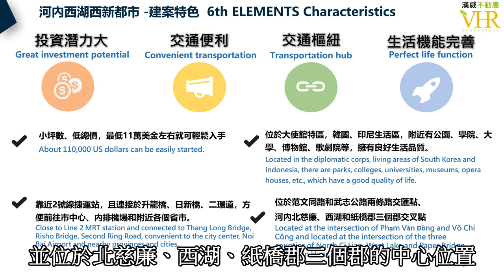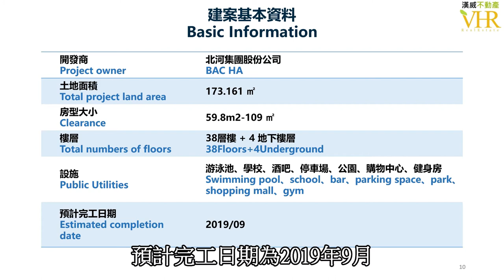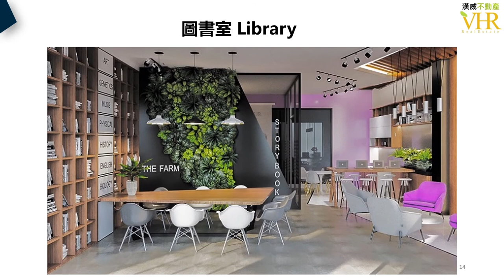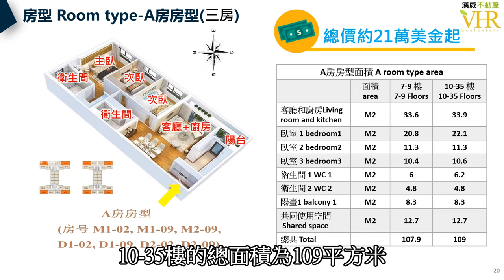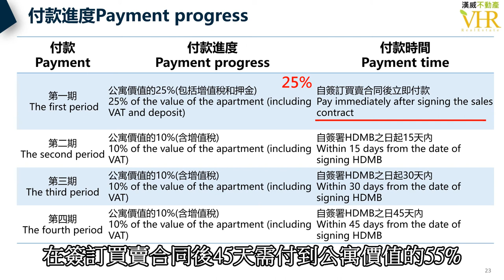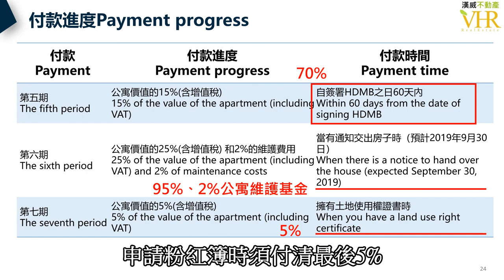6 Elements-2 西湖精品宅|河內房產#11|孫姐開講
🥳河內首都西湖精品宅 6th Elements
🔥每平方米僅需2,000美元
🔥最低約11萬美元輕鬆入手
*交通位置便利：10分鐘抵達捷運站，位置連接升龍橋、日新橋及二環道，便於前往市中心和內排機場✈️
*區域規劃完善：靠近大使館特區、韓國與印尼生活圈，5分鐘抵達醫院及樂天商城且鄰近公園、博物館及歌劇院，滿足生活需求。
*眾多公共設施：擁有高空酒吧、無邊際泳池、健身房及圖書館等設施，最佳生活品質。
*最美自然景觀：右邊西湖，左邊調和湖，擁有河內最美麗的景觀。